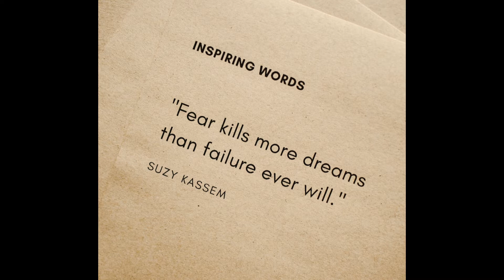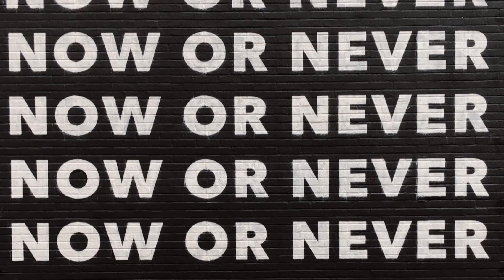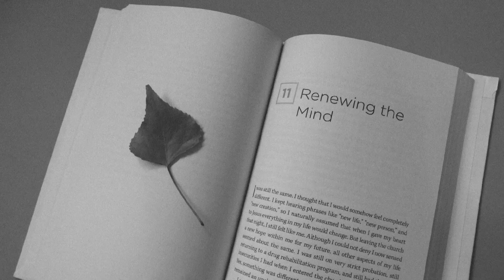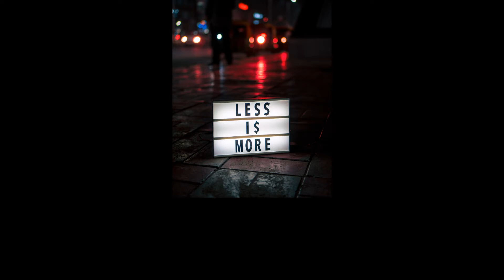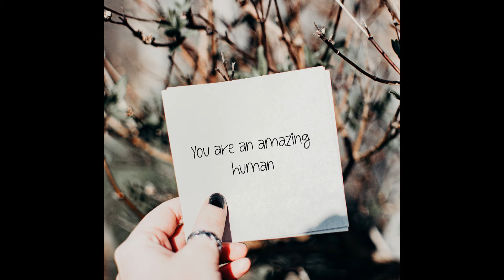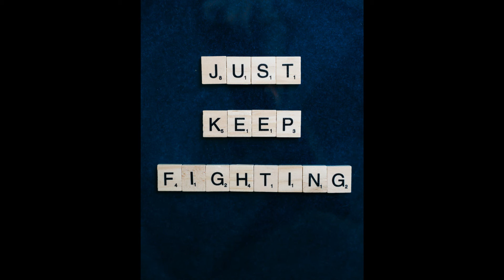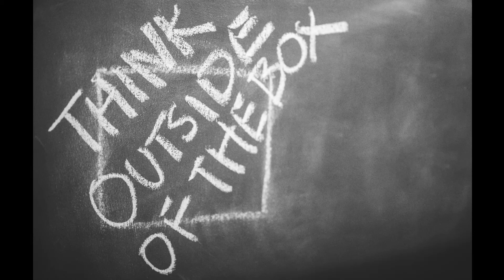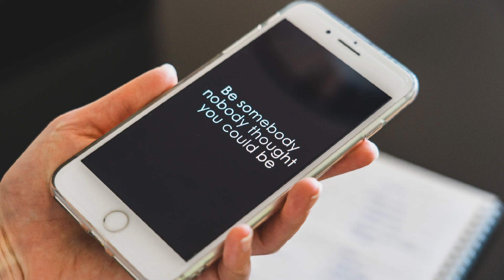Inspirational music mood